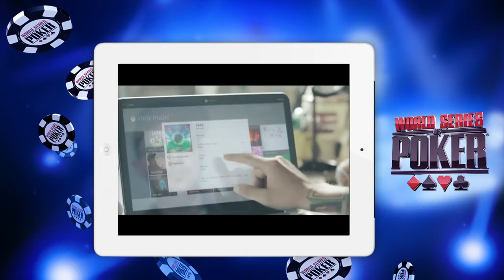Mobile: World Series Of Poker - HP Envy 4 TouchSmart Ultrabook